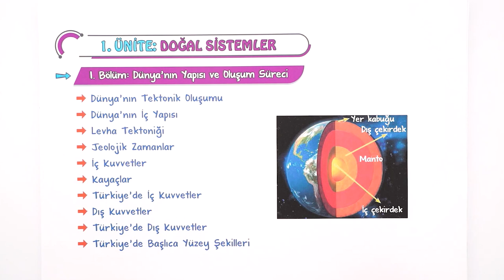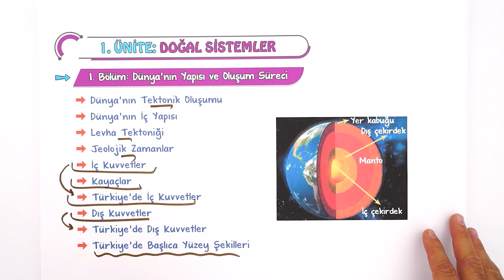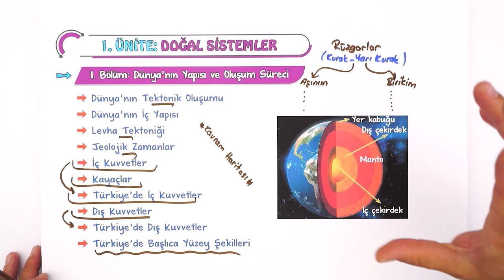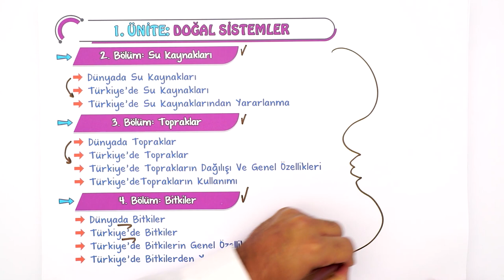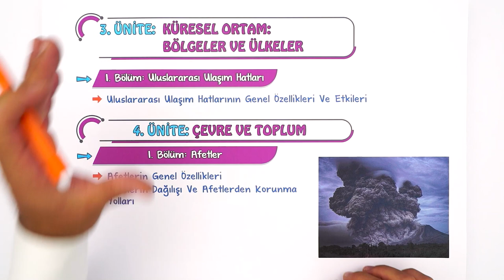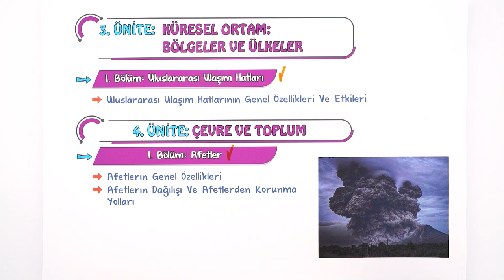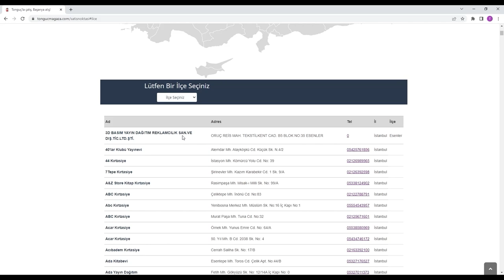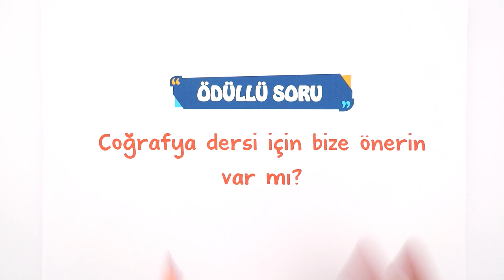10. Sınıf Coğrafyada Neler? Kavramları En İyi Ezberleme Yöntemi Nedir ? 🤔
10. sınıf olduk! 10. sınıf coğrafya dersinde neler var? Hangi konuları göreceğiz ? Coğrafya dersine çalışma ipuçları ve daha fazlasını anlattık! 🧐